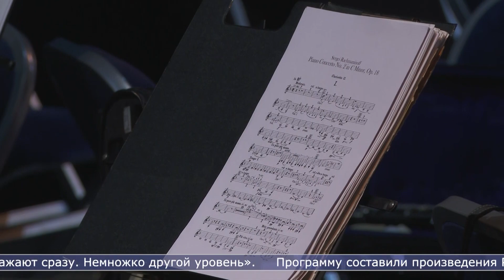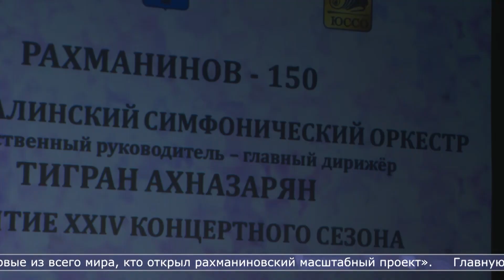01.06.2023 Южносахалинский симфонический оркестр закрыл 24 й концертный сезон